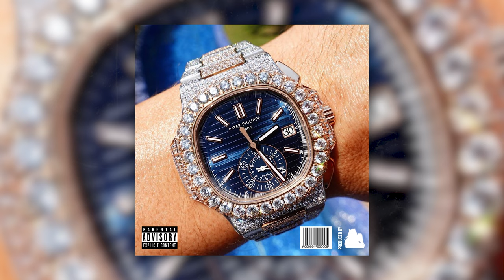[FREE FOR PROFIT] Playboi Carti x Pierre Bourne Type Beat - VVS (prod. utrab x level)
💿 FREE FOR PROFIT, just give the credits (prod. utrab x level)  :D

[untagged mp3 license 15$]

(safe 5% with the code: utrab5)

⛱ I appreciate everyone :3

I am using FL Studio 20
Dm on IG for any type of collab :D

ignore tags-

type beat
free beat
Tay-K
YBN Nahmir
TNT Tez
Comethazine
Ohhtrapstar
Fly Melodies
Jesus Honcho